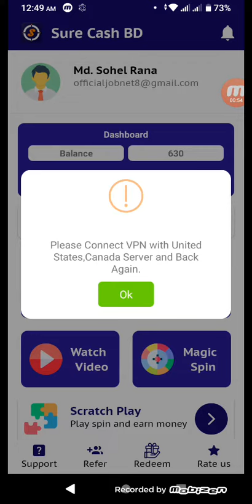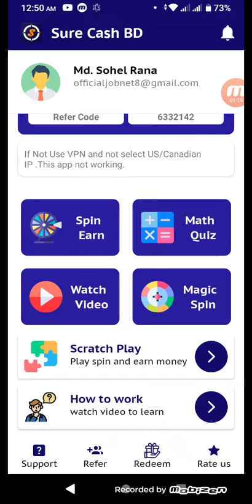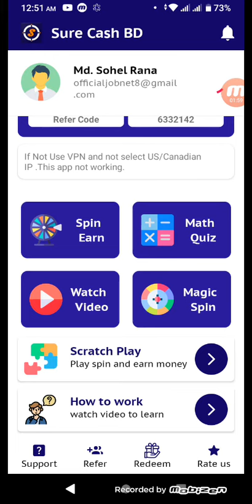Sure Cash BD real or fake || Sure Cash BD app Bangla tutorial || online income bd payment Bkash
Do you want to make money online with mobile? If you want to earn online with mobile then the pandapay app will be the best solution for you. You can earn money by playing games through the pandapay app. Here is the quiz, scratch, spin game. You can easily earn and take payment by playing games.

Play All your Favorite game, Spin and Scratch Box without having to lose your Lucky Chance. Play game with us without Having to Lose Your Real Money.

To earn rewards you need to get the most Coins. Accumulate Coins while you play to earn rewards, you just have to use the app as much as you can, the more you use the more Coins you get. Play, enjoy and earn rewards. Amazing right?

▶ FREE REWARDS FOR ALL USERS
You can redeem your rewards in a very simple way, in addition to being able to use the app you will only need an email account so using the app is very simple and comfortable

▶Free Diamonds, UC & Gift Cards

▶ APP FEATURES
✔️Scratch Card Game
✔️Resolve Captcha Game
✔️Spin Fortune Wheel Game
✔️Referral System
✔️Rewards System
✔️Amazing Support 24/7